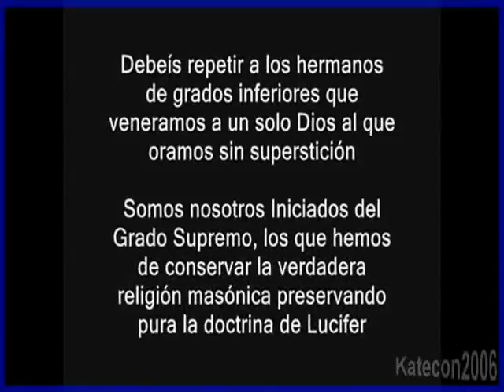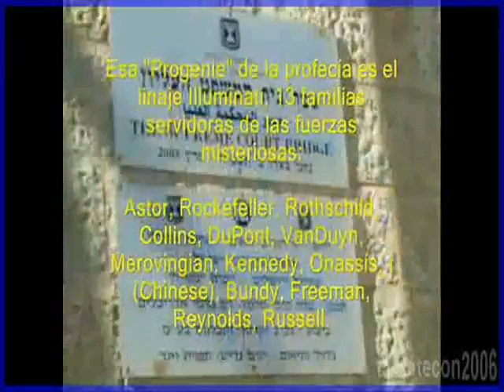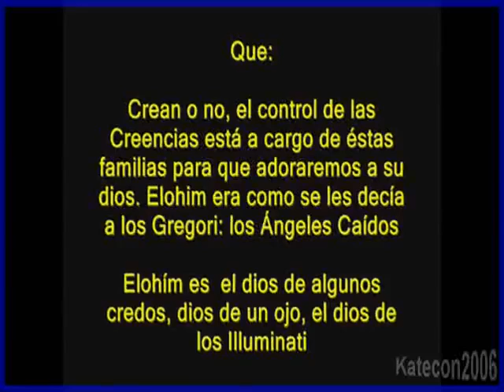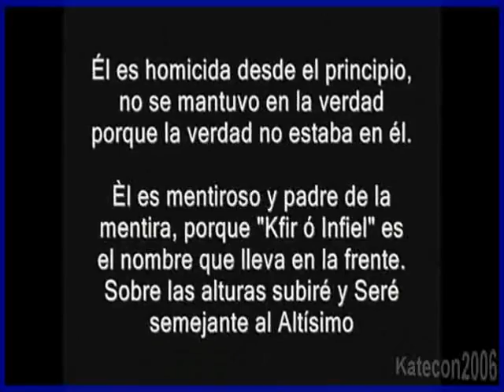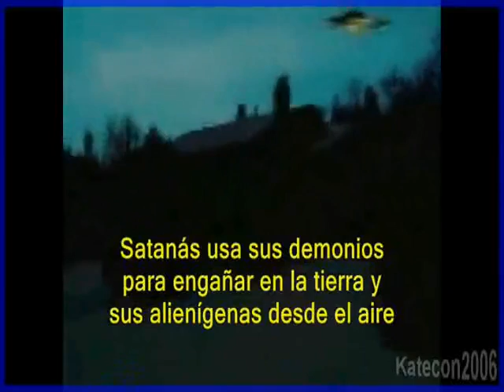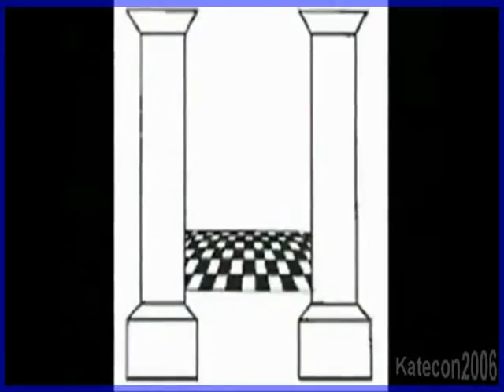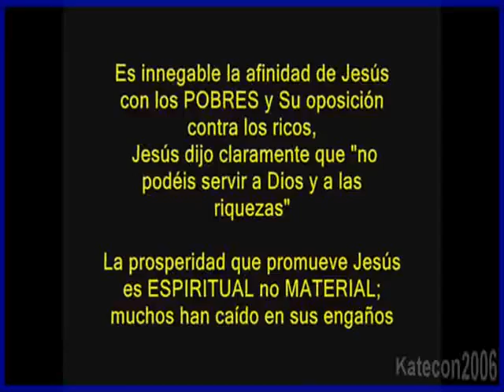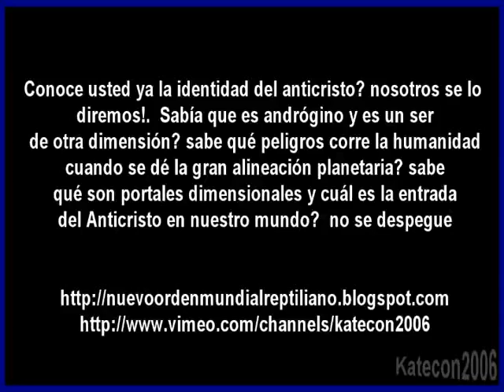A12 Anticristo heredero del Nuevo Orden Mundial de Inanna y Satanaacutes 3 de 3 by Katecon2006 Tem